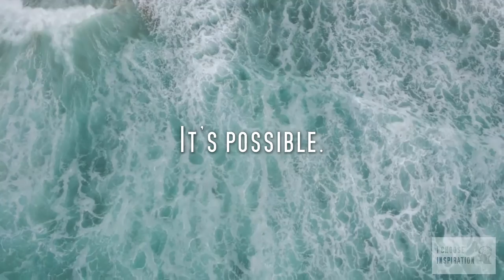It's Possible - Inspirational/Motivational Video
Speakers: Stuart Knight, Thandie Newton, Dennis Waitley, Les Brown, Tony Robbins, Scott Dinsmore, NDLMongoose